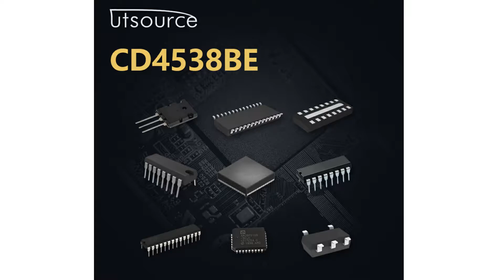CD4538BE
Encapsulation:DIP-16
Brand:FSC
DateCode:00+